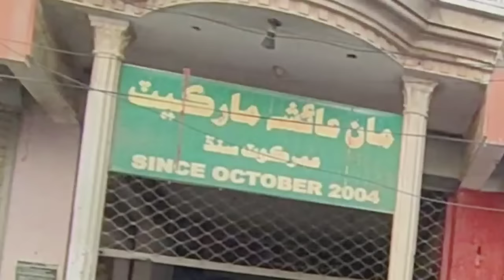new mud house ki shopping aur Gori ki shopping village life